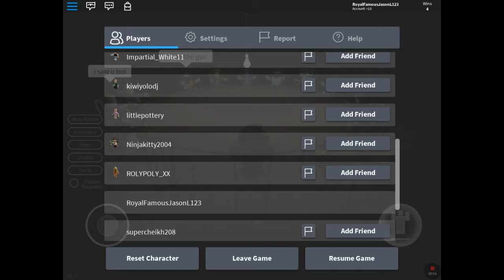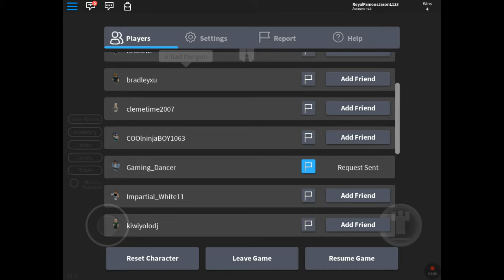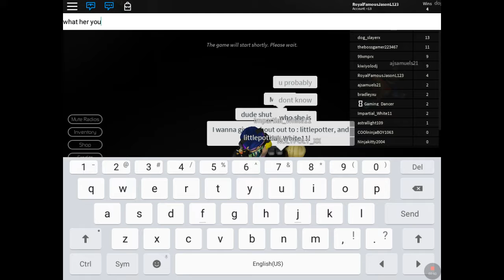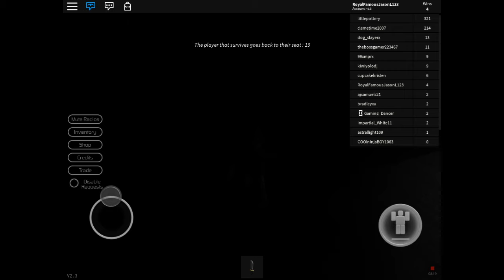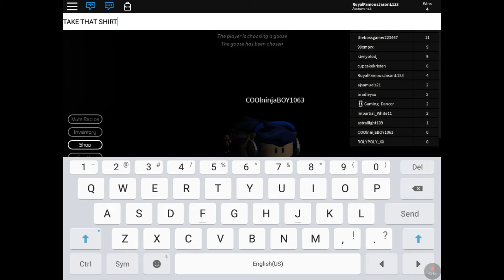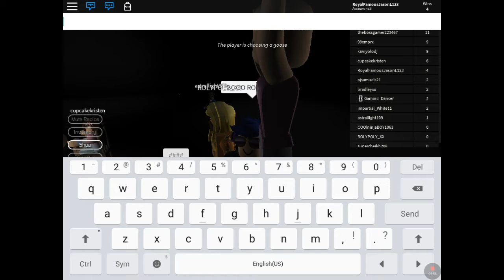Roblox//Breaking Point//Real Madrid Sucks